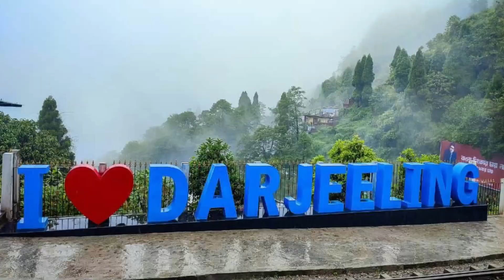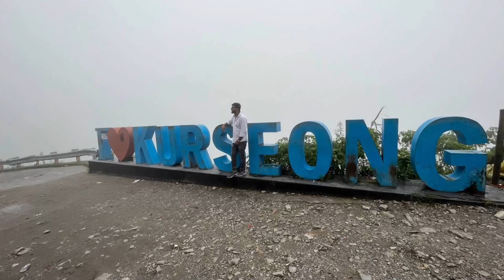Darjeeling Tour |Best tourist places in india |Darjeeling queen of the hills